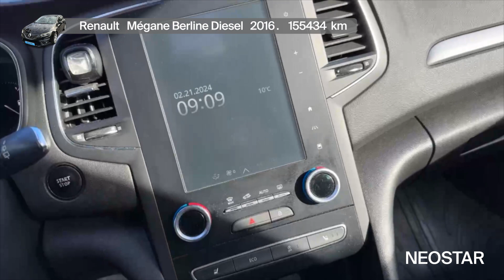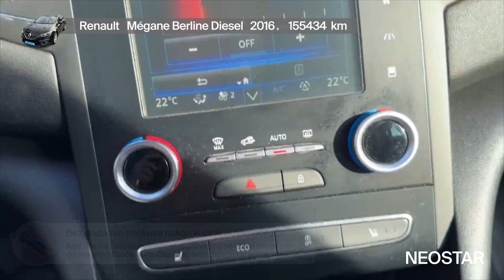Automobil za svakodnevne potrebe-Renault (F)-Mégane Berline dCi 130 Energy Bose 5 vrata